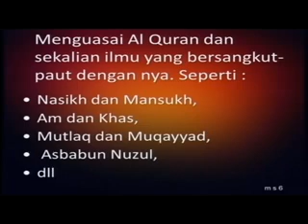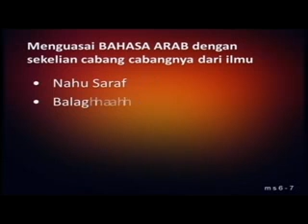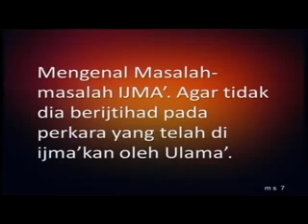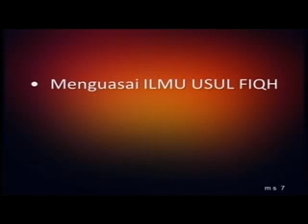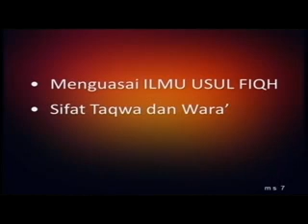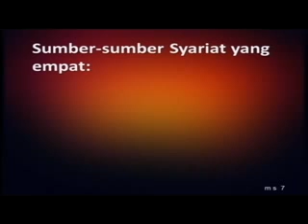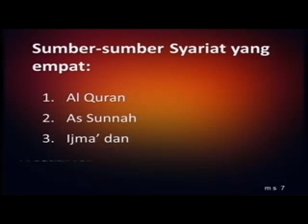Apakah Kita Perlu Bermazhab? Bhg 7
Oleh Ustaz TM Fouzy

Umat Islam Ahlus Sunnah Wal Jamaah dari warisan Alim Ulama' yang silam sudah menjadi tradisi mengikut salah satu dar 4 Mazhab Fiqh yang Muktabar.

Tetapi pada akhir-akhir ini timbul satu seruan "Kembali kepada Al-Quran dan AsSunnah" yang mengenepikan pegangan yang bermazhab.

Untuk mendapatkan jawapan yang tepat ikutilah ceramah Apakah Kita Perlu Bermazhab?